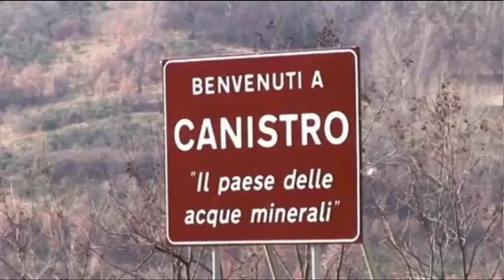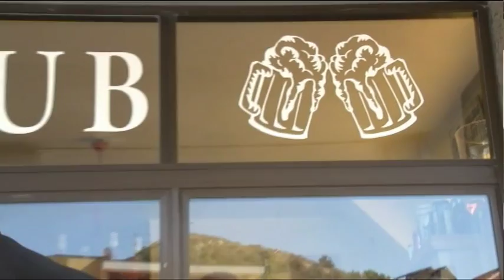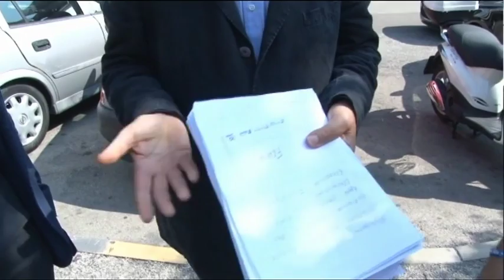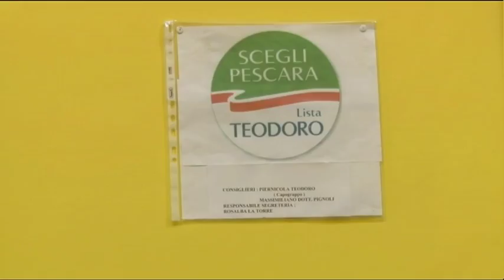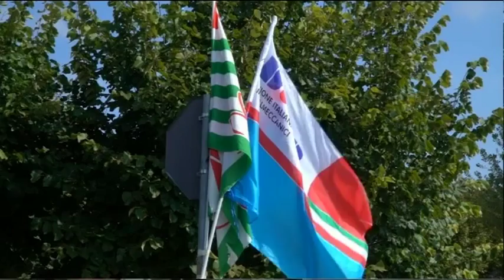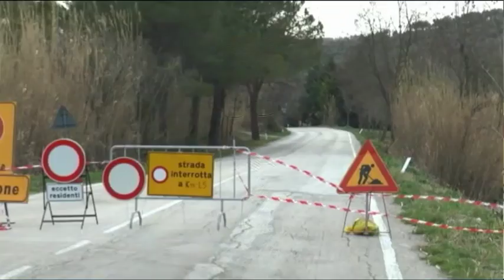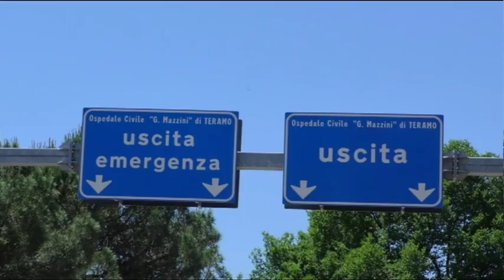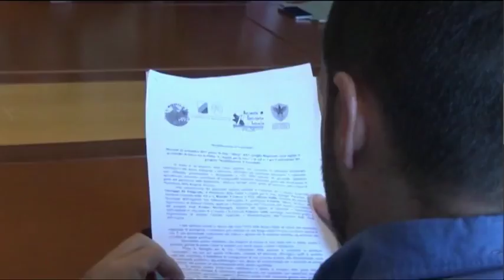TgSei edizione delle 14 di mercoledì 27 settembre 2017